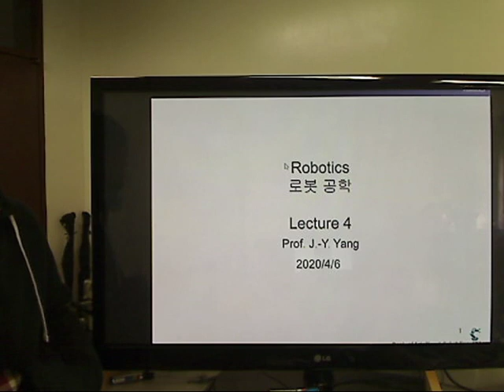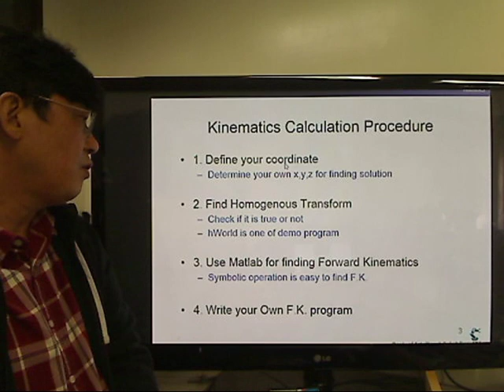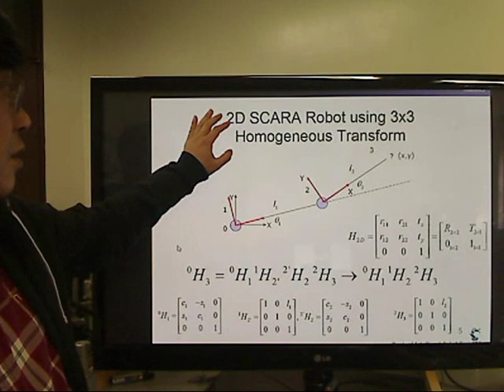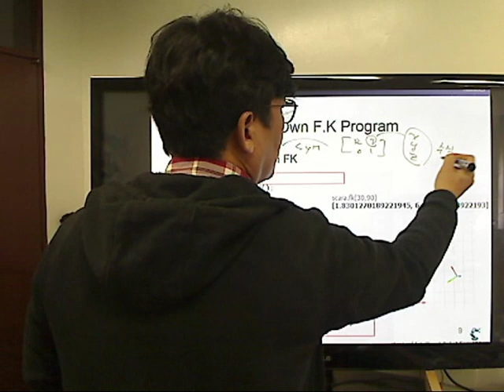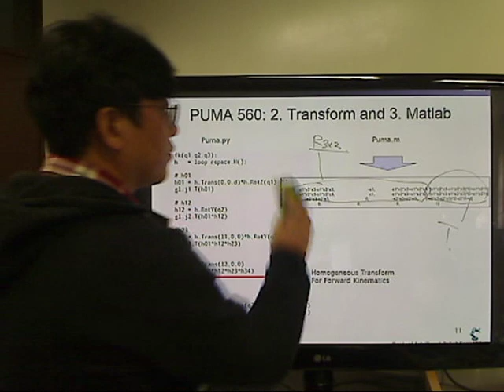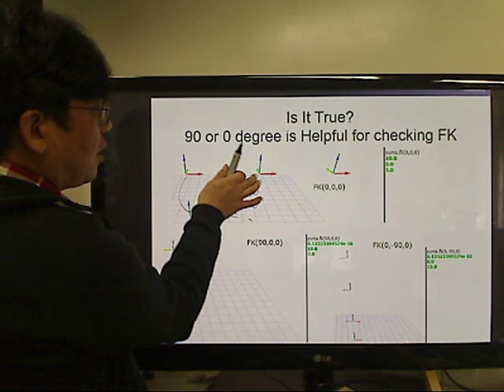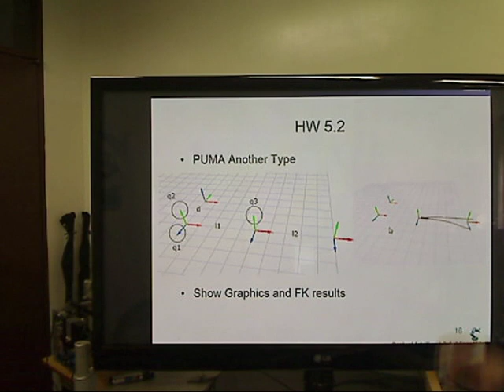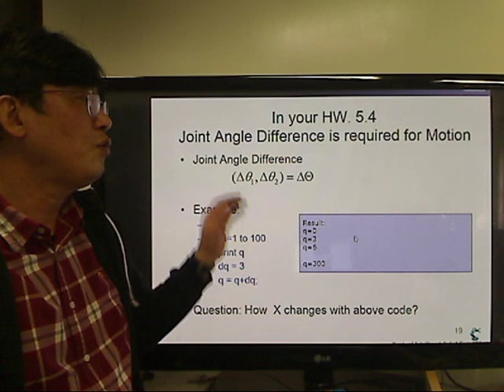3 robotics 11